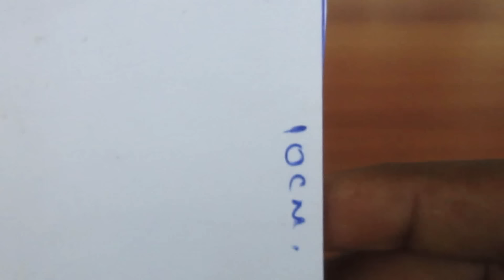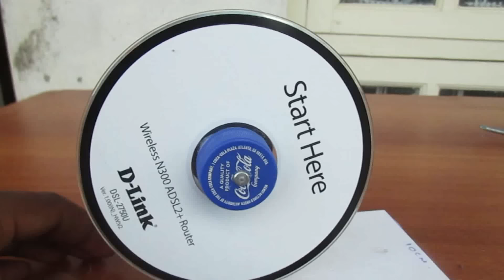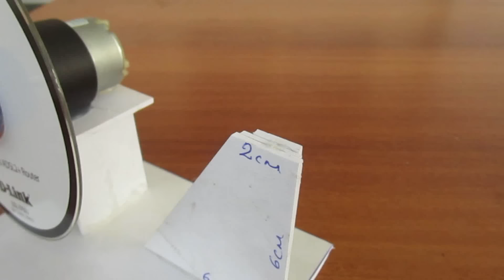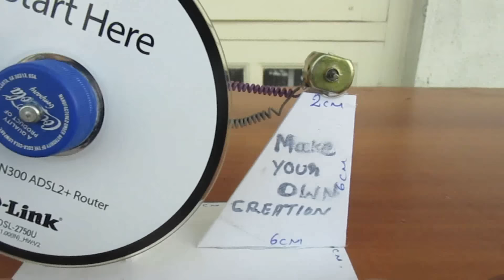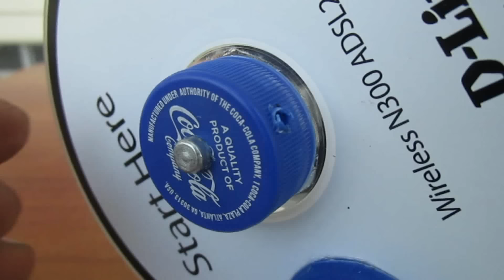How to make a Generator at home - Easy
Learn - How To Make Your OWN Generator
A generator is a device that converts mechanical energy to electrical energy. In this video check how a DC Motor can be converted into a Generator to produce the electrical energy.
This can be used to glow the LED light and also it can be used to charge mobile with small alterations.
It can be one of the best Science projects as well.